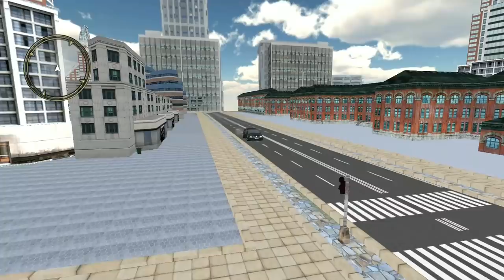Emergency City Hospital - Ambulance Rescue Driving - Android Gameplay FHD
Be the virtual rescue hero by providing first aid and driving your ambulance in a city to get to the patient in time and drop at the hospital.

► Rescue all the innocent as well as injured civilians in new city Emergency rescue driving game.
Emergency City Hospital Ambulance Rescue is exciting game with interesting gameplay where you play as Specialist Doctor, cute nurse as well as amazing driver and spend your life for humanity. You must be passionate about your profession. Unlike the other hospital ambulance games, multi-pack of different roles made this game the top best hospital game. In this ambulance rescue game you have to give Emergency first aid services to the person who can slightly injured and transfer the city hospital which are suffering in serious injuries. This Rescue Game will give you the realistic feeling of a city hospital environment. Turn yourself into a virtual rescuer operate and cure different kinds of sick patients. Drive the hospital ambulance to the specific location to take the patient to your hospital for treatments. You can also play as a beautiful nurse to do some first aid treatment to the patients. You feel like a real city hero by playing this ambulance service game. Show that you can handle any problem that comes in your way.